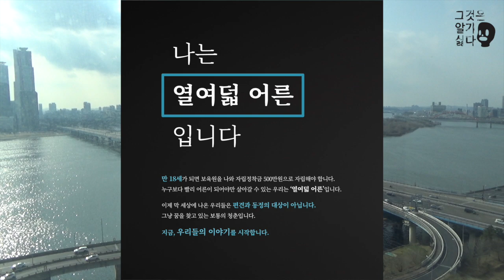[그것은 알기 싫다]349c. 민하문구:신년대토론- 언론인의 삶 /김민하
양산형 시사평론 민하문구(35):신년대토론 저널리스트와 저널리즘의 위기, 극복하기 쉽지 않다

-XSFM 김민하 섭외 비사
-언론을 덜 까고 싶어진 U형
-평론과 취재의 개념혼동과 가짜뉴스 헤게모니 싸움
-의도된 오보
-완벽히 이룰 수는 없는 공공성과 공정성
-무수히 많은 논조와 관점
-참여정부 시기의 언론비평 컨텐츠
-MBC와 KBS의 21세기 흐름과 유전자의 차이
-손이상의 직업은 무엇인가
-박근혜 정권기 언론의 강점과 편의성
-끊어졌던 DNA와 저널리즘J
-극한의 피로누적과 우울, 치사량의 비난
-빠르게 고도로 정파화한 페니신문
-민주주의 발전에 놓이는 함정, 매체활황
-공정성과 공공성에 종종 반하는 상업언론의 화제성
-체계 부족
-의미 없지만 잘 팔리는 기사의 시장성
-기자가 개인으로 평가받을 때의 장단점
-출입처로의 퇴행
-출입처 폐지 출구전략의 제언